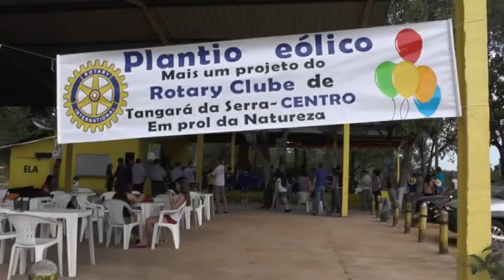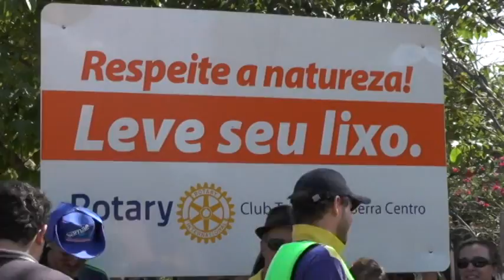Rotary Clube Tangará da Serra Centro -Preservação Rio Sepotuba - Reportagem de RedeTv